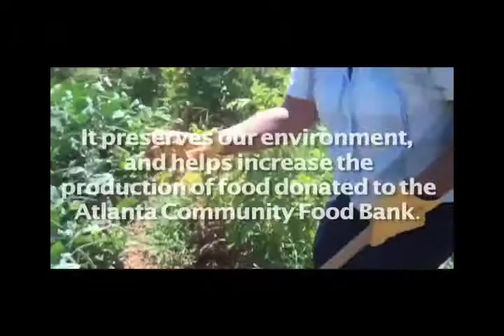Documentary MAUF thanking Woodbridge by Robert Mondavi Wine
Vanessa Turner is the Producer, Art Director and Production Coordinator and Eyes Productions was responsible for Directing, Filming and Video Editing.  This is my first documentary that I have produced. Many of the photographs were shot by me, the storyline was created by me, the table dressings and all other set dressings were coordinated by me with small budget and very short deadline.  I have to give a shout out to Eyes Production who supported this project with all their hearts and made my first documentary a success.  This video is our first draft and includes my parents.  Unfortunately, all the original footage we shot was damage by a faulty hard drive.  We are happy we saved the project without panicking by being resourceful and creative. Regina editor, thanks for picking the music it says it all.  Everyone Enjoy.